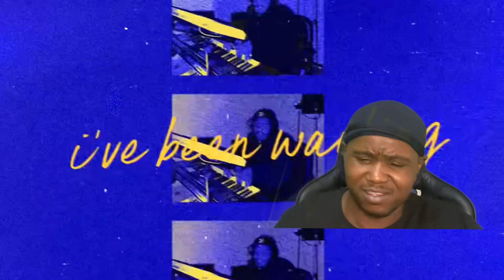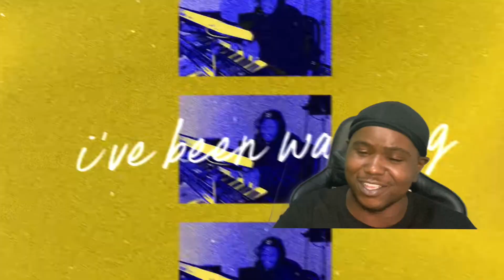LLOYISO - YOU’RE SO YOU (OFFICIAL LYRIC VIDEO) | REACTION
Hey VCGANG ! CHECK OUT  LLOYISO - YOU’RE SO YOU (OFFICIAL LYRIC VIDEO) | REACTION